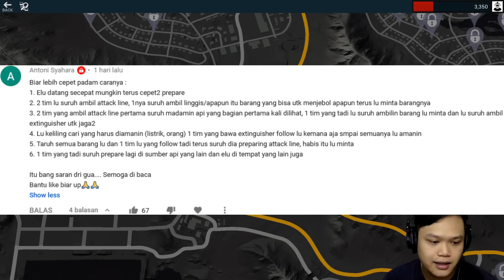MEMADAMKAN GEROBAK YANG TERBAKAR DI TAMAN - Firefighting Simulator - The Squad Indonesia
misi damkar kali ini menyelamatkan seorang warga dan gerobak yang terbakar, dan juga memadamkan api di pohon tengah taman.